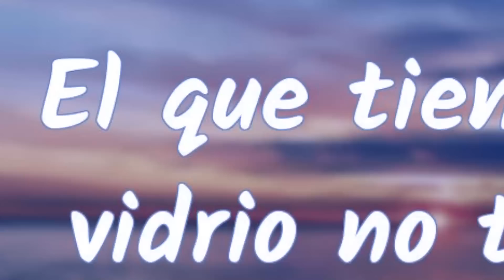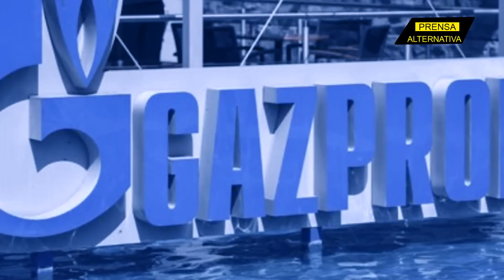"Sí, nos cortarán el gas": Macron le dice a su gente que ya no hay marcha atrás...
Emmanuel Macron quiso poner este jueves en guardia a la población francesa ante el escenario, que considera "probable", de que Rusia cierre totalmente los grifos del gas en dirección de Europa como un arma de guerra con importantes efectos económicos y dijo que la primera respuesta tiene que ser la sobriedad energética.

Jefe de Prensa: Enzo Anchante